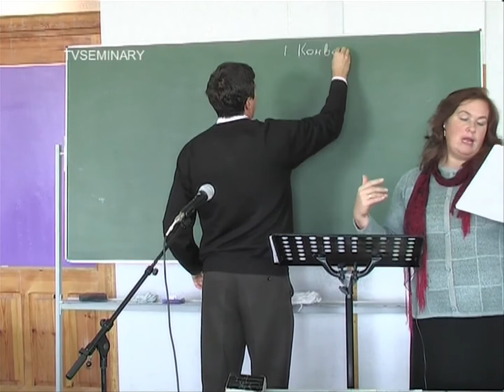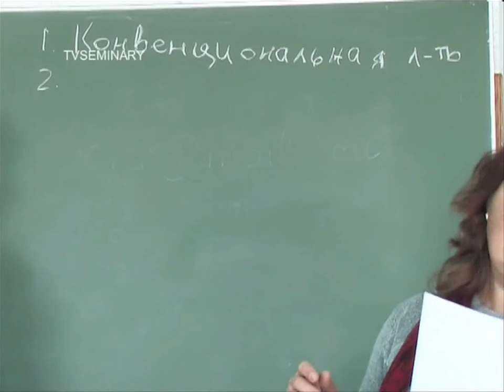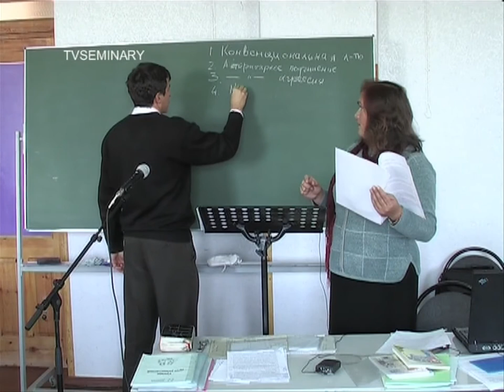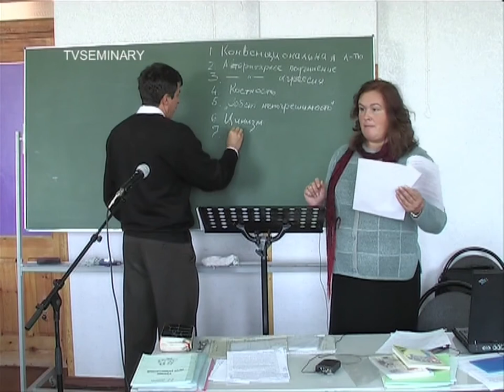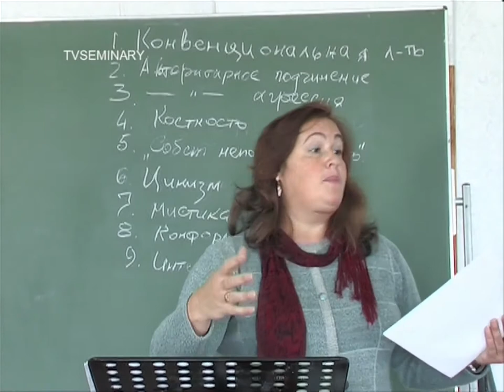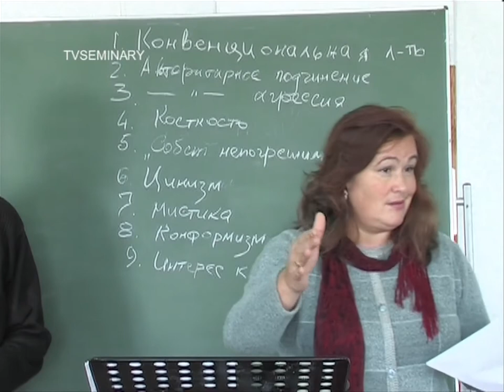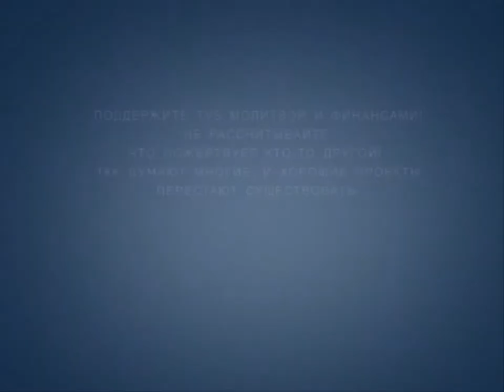TVS PT204 Rus 8 Признаки больных взаимоотношений